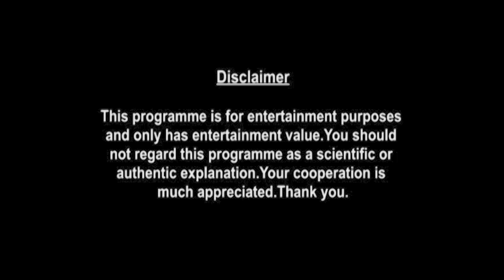Leo Weekly Horoscopes Video For 13th September 2021 - Hindi | Preview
weekly-horoscope/

shop/astrology-services/whats-my-moon-sign/

▶ About Prakash Astrologer:

Here is your 13th September Weekly Horoscope. In this video we will be covering your